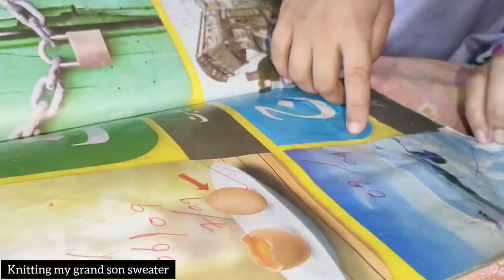dupehar Ka Khana matka bariyani